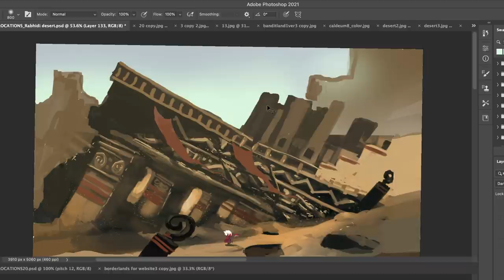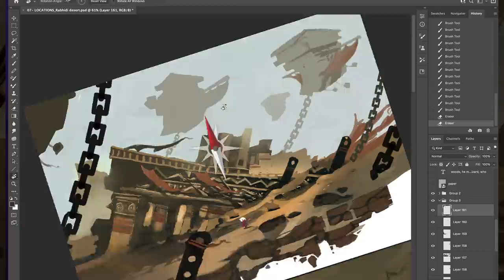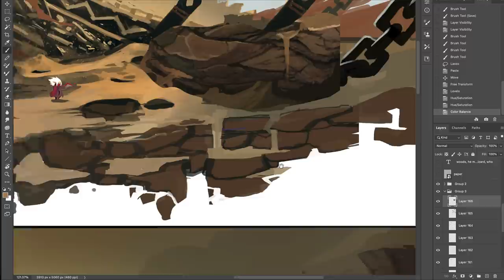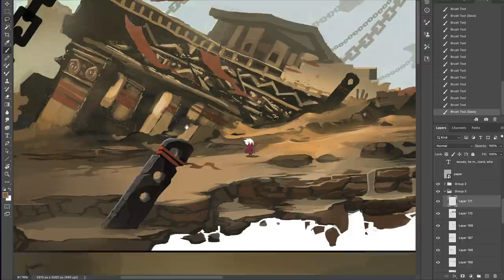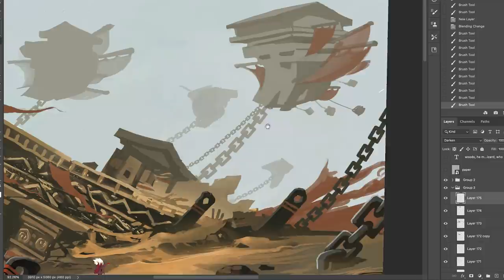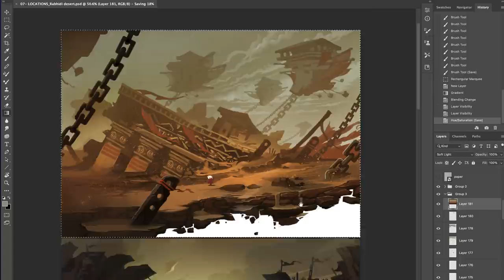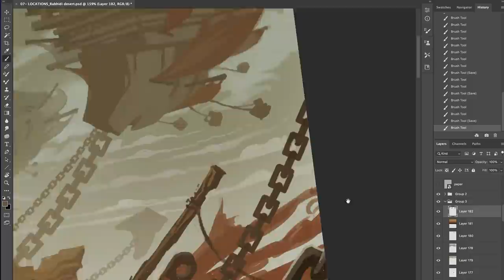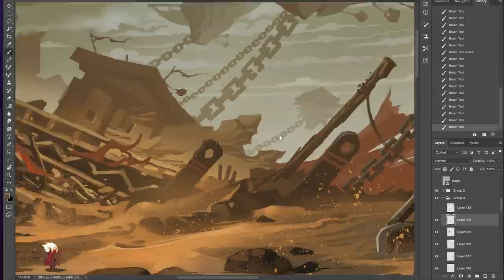Is an art career TOO RISKY?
An art career doesn't have to be risky... if you plan with precision and intention. Here's why I think you should give it a shot and how to limit your risk factor. If you follow the advice this video, and you put in the effort, you will have a much greater chance of success at a career in art.

Intro song #1 = "Salgre" by Jimmy Fontanez
Intro song #2 = "Blue Moon" by JVNA